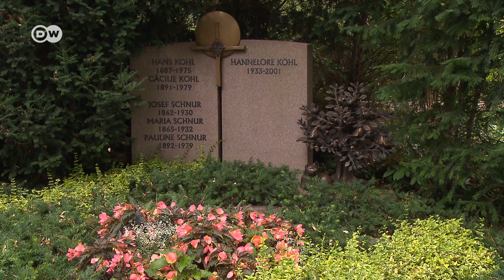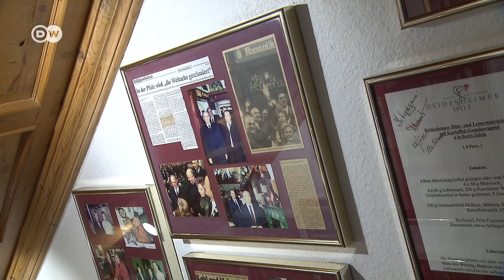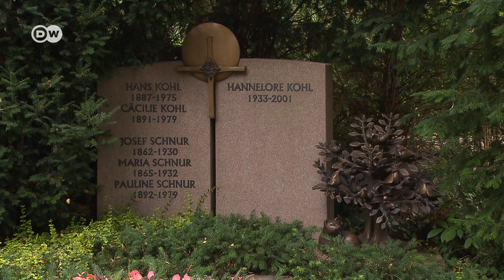Helmut Kohl from the province to the world stage | DW Documentary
From the province to the world stage: Helmut Kohl maintained close ties to his home region, Rheinland-Pfalz, and used it to his political advantage. How did Kohl's relationship to this region influence his political career, and his historical legacy?

With his burial on the grounds of Speyer cathedral, Helmut Kohl returns to the region that made him what he was: an international politician from the provinces. Kohl was often pilloried for his provincialism, but he used it to his political advantage: he entertained world leaders at the Deidesheimer Hof hotel, and treated them to his favorite local dishes. In this way, he eased their concerns about the possibility of a unified Germany -- and especially, the concerns of the French. And as far as a united Europe was concerned, Kohl envisioned not an abstract bureaucracy, but a community of regions. At the same time, there were serious problems in Kohl's family life. His two sons and second wife argued about how to maintain Kohl's political legacy. The CDU in Kohl's hometown of Ludwigshafen is also divided on Kohl's place in history -- because of his participation in a campaign financing scandal. For this report, we traveled to Rheinland-Pfalz to find out how this region affected Helmut Kohl's political career.